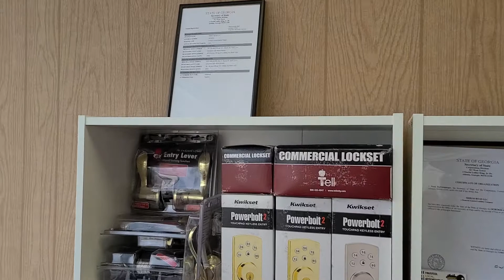urgent locksmith atlanta 770-714-4662 1205 Collier Rd NW, Ste B, Atlanta, GA 30318